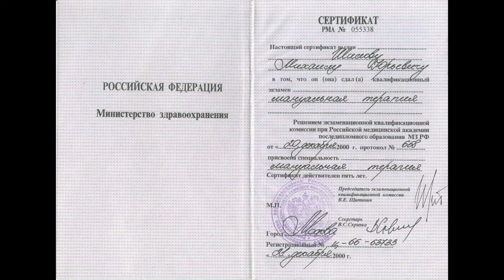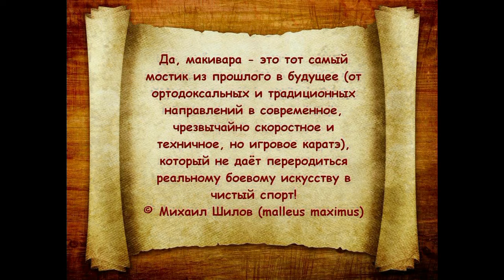Воры и аферисты на makiwara.net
Остерегайтесь аферистов и избегайте контрафакта.
Друзья! Прошу очень внимательно ознакомиться с материалом этого видео!
В последнее время участились обращения в нашу (BUDOSHIN) службу поддержки, с просьбами разобраться с ситуациями получения брака и продукции, не соответствующей заявленным требованиям.
На поверку в 99% всех случаев макивары оказываются контрафактными (поддельными) и только конструктивно и внешне сходными с оригинальными макиварами Камертон Шилова и МБШ.
Просмотрев видео, вы гарантированно сможете отличить настоящую макивару от подделки, и не попадётесь на крючок аферистов и плагиаторов.

– макивары Шилова, лучшие профессиональные и любительские макивары с регулировкой степени сопротивления
— Выбор мастеров и профессионалов
— Портативная съёмная макивара для любого уровня подготовки

Видео курсы по работе на макиварах конструкции Камертон